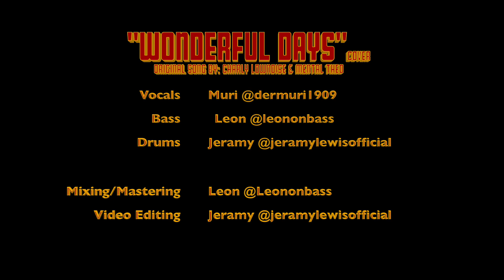Wonderful Days (Cover)- By Muri, Jeramy and Leon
This awesome collab was brought to me in July 2023 by the coolest bassist in Germany, Leon. He asked me if I wanted to lay down drums for this song and I said yes and came up with this plan to record each drum piece separately not knowing what would come out of it, I think it came out really well though a little challenging. Enjoy and follow!

Singer: Muri @dermuril909
Drums/Video Editing: Jeramy Lewis @jeramylewisofficial
Bassist/Mixer&mastering: @LeonOnBass

Original song by:
Wonderful Days- Charley Lownoise and Mental Theo